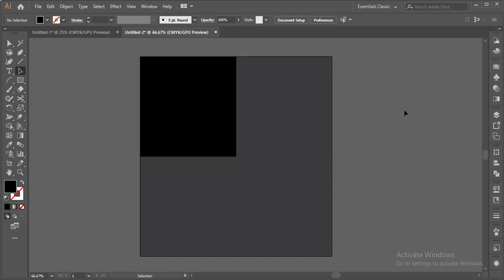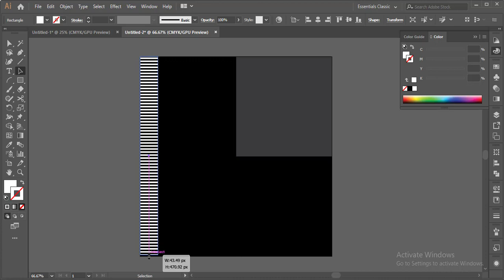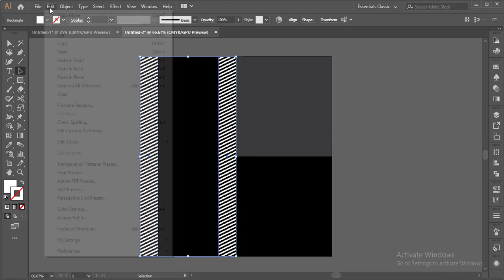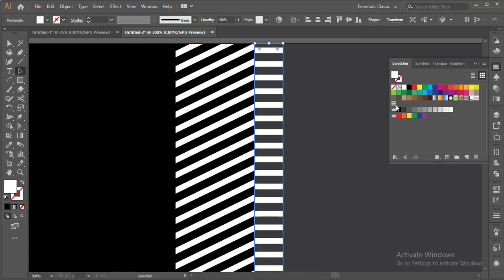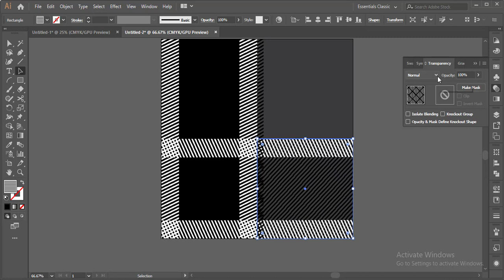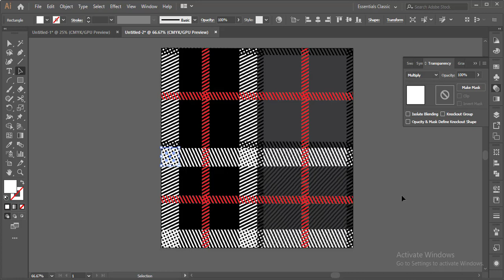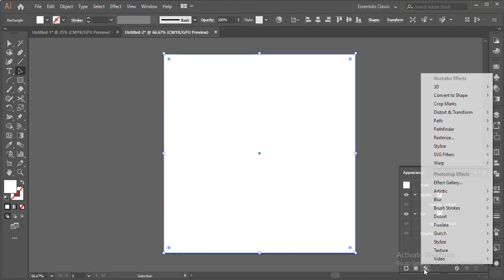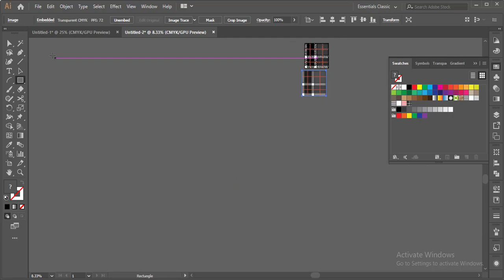How to create checkered plaid pattern design in adobe illustrator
Hello world in this video i'll show you how to create checkered plaid pattern in adobe illustrator so keep watch my video till then end and subscribe to my channel thanks.
checkered pattern
pattern design
pattern design in adobe illustrator
checkered plaid pattern
plaid pattern design
design in adobe illustrator
graphic bakery
graphic design
fashion design